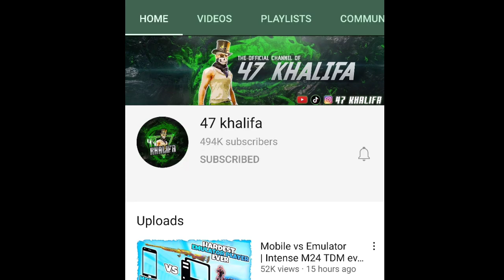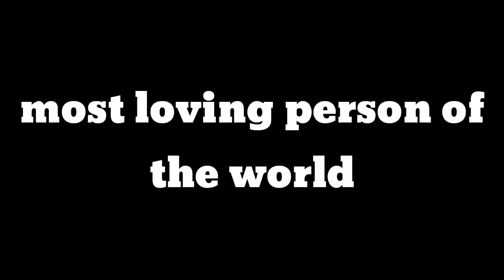Thats why we Love 47 Khalifa.king of m24.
My pubg ud.
Yaha pe name like and request send karo👉🏻👉🏻👉🏻

plz ignore Tags: pubg_mobile_pakistan mrz_thoppi fastest_player pubg_malayalam sensitivity best_pubg_player 4fingerclaw gyroscope Realme x3 pubg test smooth extreme
 8 pro pubg,redmi note 8 pro pubg test,redmi note 8 pro pubg gameplay,redmi k20 pro pubg test,redmi k20 pro pubg test zoom gaming,redmi k20 pro pubg test high graphics, ManuIndia , 777 , The Jerry Boy , zeher awais